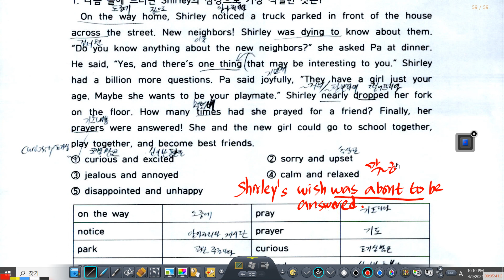[영어내신] 김해 임호고1 모의고사 지문 1번